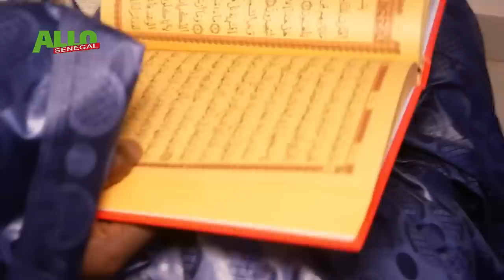Allahu akbar🛑 Bilahi “Adji Sarr dina.. doff wala mou d..”Serigne Abo diop en colère sur Macky